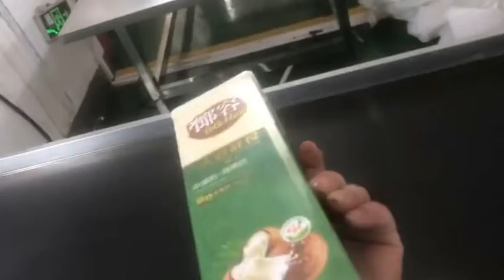آلة التغليف بالانكماش الحراري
يمكن لآلة تعبئة وتقليص الحرارة الأوتوماتيكية الاستغناء عن لف ، لف وتقليص أي عنصر تلقائيًا.